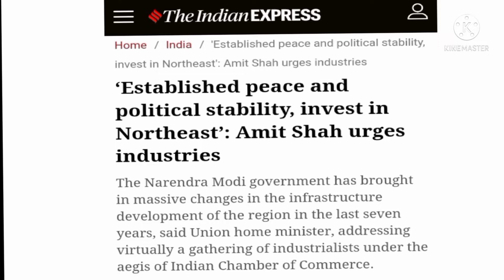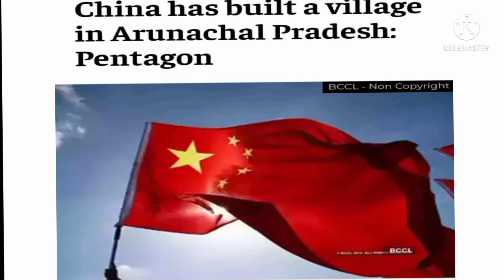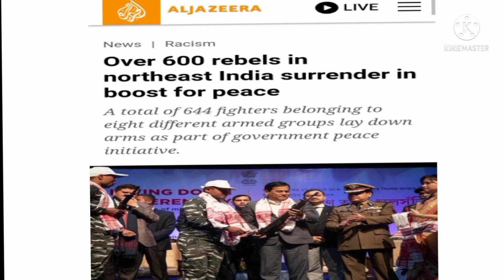Amit Shah invaite industry to Northeast India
Amit Shah invaite industry to Northeast India#india